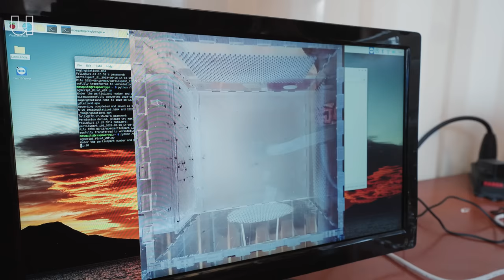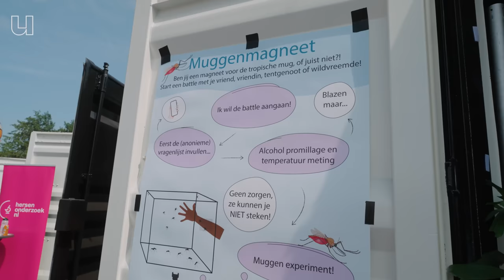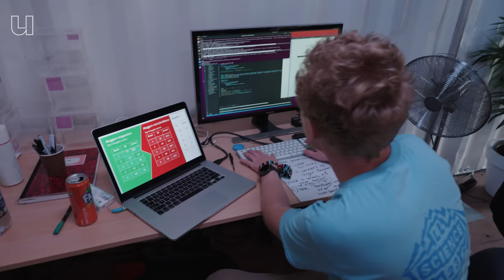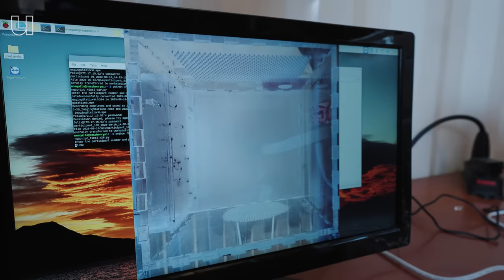Waarom muggen de één wel en een ander niet steken (onderzocht op Lowlands!)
Waarom steken muggen de ene persoon wel, maar de ander niet? Om daar antwoord op te geven, hebben onderzoekers van het Radboudumc tijdens Lowlands honderden festivalgangers laten besnuffelen door muggen. Zo willen ze er achter komen of douchen, alcohol en/of drugs je aantrekkelijker maken voor een mug of juist niet. Leuk feitje: muggen ruiken met hun poten. Pas als je lekker ruikt, prikken ze je. Biofysicus Felix Hol heeft nog meer, soms smerige, dingen te vertellen over muggen.

0:00 Universiteit van Nederland op Lowlands.
0:49 Zijn de muggen in Nederland gevaarlijk?
1:53 Waar komen muggen op af?
3:49 Muggenexperiment op Lowlands.
6:53 Testen van het prikexperiment.
9:21 Hoe bescherm ik mijzelf tegen muggen?